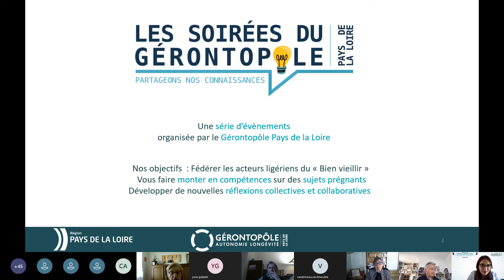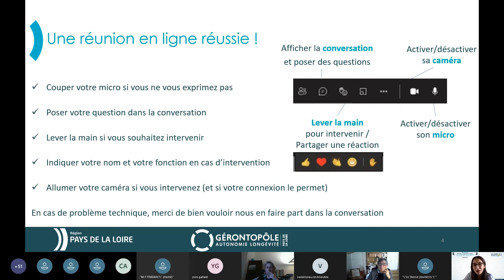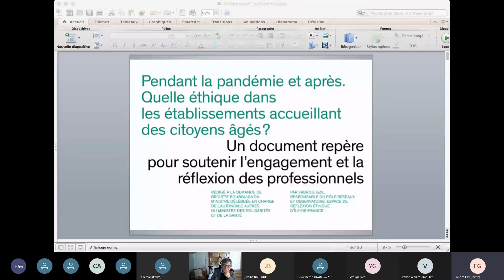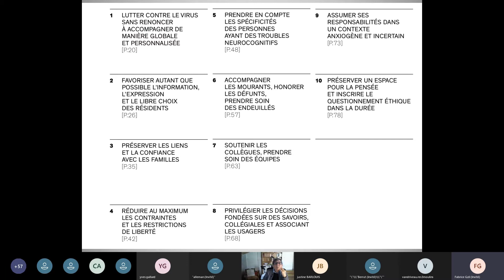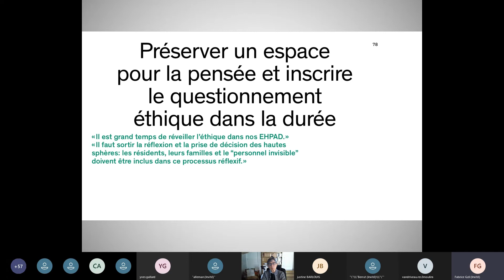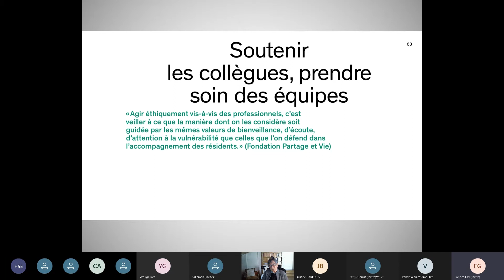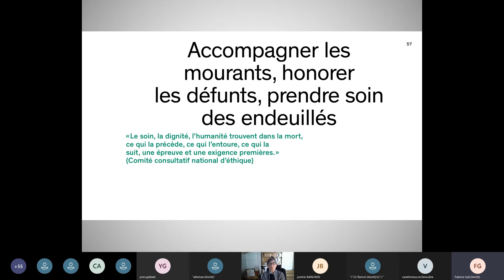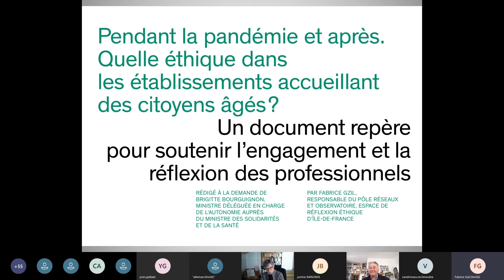Pendant la pandémie et après. Quelle éthique dans les établissements accueillant des citoyens âgés ?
Pour cette première des "Soirées du Gérontopôle des Pays de la Loire", nous avons eu le plaisir de recevoir le Philosophe et Éthicien, Fabrice Gzil, pour la présentation de son document repère : Pendant la pandémie et après. Quelle éthique dans les établissements accueillant des citoyens âgés ?

- Fabrice Gzil, Philosophe à l'Espace éthique d'Île-de-France,

 Chercheur associé en éthique et épistémologie au CESP,

Membre du CCNE.

- Pr Gilles Berrut, Président fondateur et Responsable scientifique du Gérontopôle des Pays de la Loire,

Professeur de médecine gériatrique à l'université de Nantes et chef du pôle de gérontologie clinique au CHU de Nantes,

Président du comité d'orientation de l'espace réflexion éthique des Pays de la Loire.